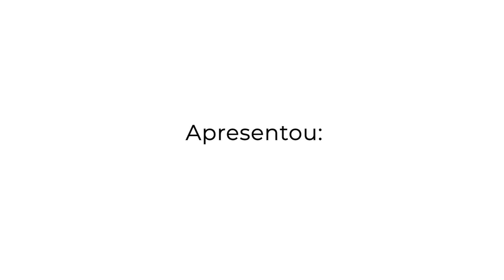Festival pela Paz No trânsito - PRONAC 194138 | Eliomar Landim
Festival pela Paz No trânsito - PRONAC 194138 | Eliomar Landim - Acordeom clássico e erudito